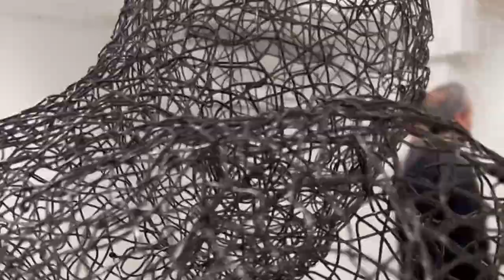Remy Samuz, Miska Mohmmed Vernissage Event in Sitges, 2023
Video of the vernissage event of Miska Mohmmed and Remy Samuz @OOA GALLERY in Sitges, Spain, October 2023.

Follow us on Instgram or mailing list for current and next exhibitions!

It's time for Art,

OOA Gallery Team

Credits:

Dancers from IAB Barcelona

Music: Dune ( Middle East Electronic by Infraction &amp; Alexi Action)